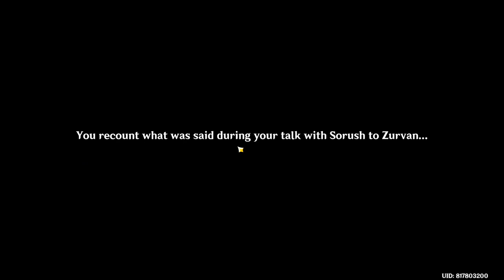The Recollector's Path (Event 3.6v) - Genshin Impact